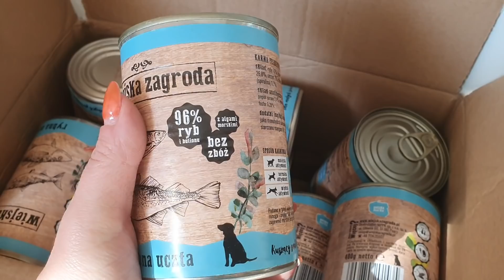CLEAN WITH ME | SPRZĄTAMY KUCHNIĘ I SALON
Współprace :
Na hasło: MARTAWBIEGU macie 20% rabatu (nie łączy się z promocjami)